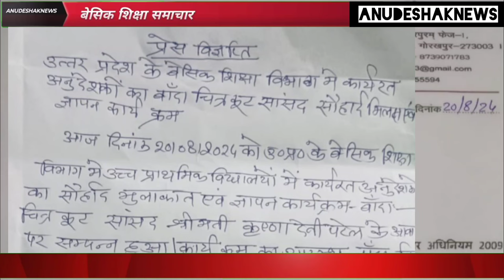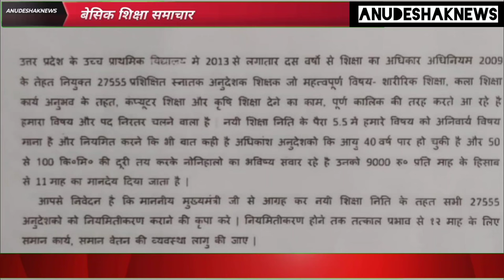अनुदेशक नियमितिकरण हेतु माननीय मुख्यमंत्री जी को हर जनपद से ज्ञापन जारी है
अनुदेशक नियमितिकरण मुख्यमंत्रीजी को ज्ञापन सांसद द्वारा महिला शक्ति प्रयागराज||अनुदेशक संघ||अनुदेशक

निकलेगा हल आज नहीं तो कल अनुदेशकों ने अलग अंदाज में मनाया रक्षाबंधन पर्व
आज परियोजना कार्यालय में एस 4 अभिभावकों के साथ अनुदेशक विक्रमसिंह बड़ी खबर

क्रांतिकारी तबियत के नौजवान साथियों!🙏🏼

कार्यवृत्त एवं स्थानांतरण के सम्बन्ध में पैरवी व जानकारी हेतु परियोजना कार्यालय लखनऊ आना हुआ है।
महानिदेशक महोदया जी के अति व्यस्तता के कारण मुलाकात संभव नहीं हो सका है। स्थानांतरण का कार्य देख रहे श्रीमान राजेन्द्र प्रसाद जी भी कुछ दिनों की छुट्टी पर हैं।

सक्रिय साथियों!
अनुदेशक पटल देख रहे श्रीमान सुनील पटेल जी ने जानकारी साझा करते हुए बताया कि स्थानांतरण की फाइल आठ अगस्त को ही शासन भेजी जा चुकी है।
चौदह अगस्त को स्थानांतरण के लिए रिमाइंडर भी भेजा गया है। कुछ लोगों का वेटेज सम्बंधित समस्या है। जिसके लिए एक दिन के लिए पोर्टल भी खोला जाना है।
इधर शनि,रवि,सोमवार को परियोजना में अवकाश होने के कारण स्थानांतरण की सूची रक्षाबंधन के त्योहार के बाद जारी होने की प्रबल संभावना है।

आज परियोजना में पैरवी के लिए श्रीमती प्राची मिश्रा जी(कार्यकारी महिला प्रदेश अध्यक्ष)सविता वंदना (प्रदेश वरिष्ठ उपाध्यक्ष)लक्ष्मी यादव(सक्रिय अनुदेशक)
*एस फोर* के हम अनुदेशकों के अभिभावकगण श्रीमान आर.के. निगम जी,श्रीमान विनय सिंह जी,तारकेश्वर शाही जी,श्रीमान मनोज राय जी,
का मार्गदर्शन एवं सानिध्य रहा।

धैर्यशील साथियों!संगठन तत्परता से कार्यवृत्त को धरातल पर लागू कराने के लिए दृढ़ संकल्पित है। स्थानांतरण इत्यादि समस्याओं को दूर करने के लिए परियोजना कार्यालय द्वारा शीघ्रता से कार्यवाही न हुयी तो अगले ही हप्ते प्रदेश कार्यकारिणी से निर्देश प्राप्त कर उपचारात्मक कदम उठाए जाएंगे।

*हम अनुदेशकों से कितने सवाल उछाले है जिन्दगी!*

*गिरि,कन्दरायें,खाइयाँ!*
*कितनी पहाड़िया?*

*ज्वालामुखी अनेक उबाले है जिन्दगी।*

विक्रम सिंह
  अध्यक्ष
अनुदेशक संघ
उत्तर प्रदेश।

पेयजल एवं स्वच्छतामिशन के संदेश को चित्रकलाकेमाध्यम से बच्चों ने दिया बड़ा संदेश||जल बचाओ||Anudeshak
अनुदेशक कार्यवृत्ति प्राप्त का ऐतिहासिक वीडियो विक्रम सिंह S4 ने पूरा पढ़ा पत्र||ANUDESHAKNEWS
कार्यवृत्ति जारी योगी जी देंगे अनुदेशकों को‌ समान कार्य समान वेतन नियमित होने तक||प्रमुख सचिव बेसिक

अनुदेशकसंघ को सत्याग्रह संघर्ष में मिल सकती है बड़ी उपलब्धि||प्रमुखसचिव बेसिक का धन्यवाद विक्रम

अनुदेशक नियमितिकरण सत्याग्रह लखनऊ उत्तर प्रदेश

अनुदेशक नियमितीकरण को लेकर आज से सत्याग्रह

यूपी बेसिक शिक्षा मंत्री ने क्या कहा मानदेय बढ़ाने के सम्बन्ध में|अनुदेशक#शिक्षामित्र#shikshak#up

मुख्यमंत्री जनता दरबार में विक्रम सिंह ने बता रहे है

Thanks